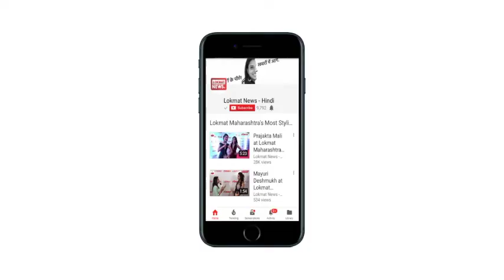Filmy Chuski | Daily Dose of Hot Gossips & Latest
The 65th National film Awards saw the best of talents honoured for their expertise in different areas of filmmaking. While late Sridevi was given the Best Actress award for her film Mom, late Vinod Khanna was adjudged the winner of the prestigious Dadasaheb Phalke Award.